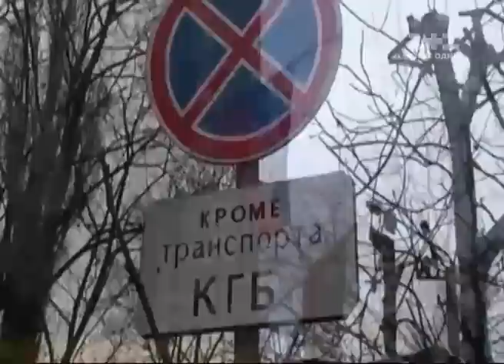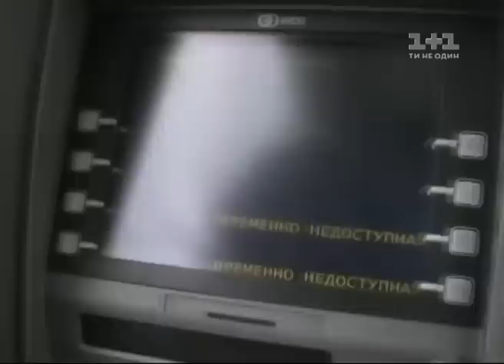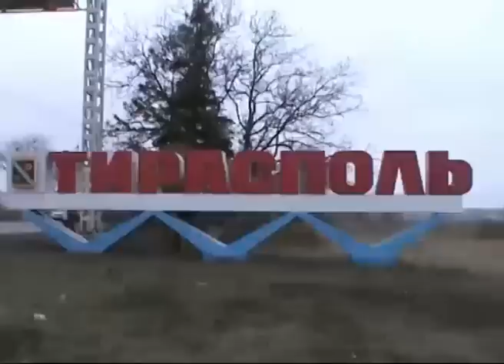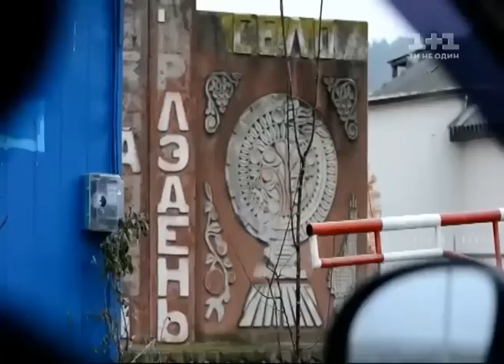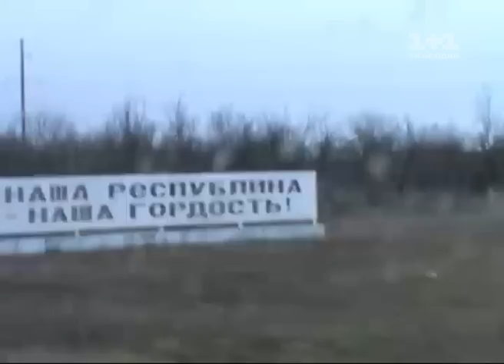Секретні матеріали. Країна, якої немає - Придністров'я. Випуск - 103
Секретні матеріали побували в реальному майбутньому вигаданої Новоросіїї. Як виживають люди в невизнаній Придністровькій Республиці в яку прийшов так званий "руський мир".

На глядачів чекають журналістські розслідування на актуальні теми, які раніше були під грифом "цілком таємно" -- від будинків та яхт можновладців до діяльності диверсійних іноземних груп на території України.